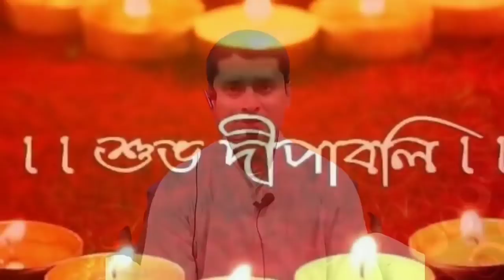ধনতেরাস ও দীপাবলি উৎসব কেন করা হয়?ইহার আধ্যাত্মিক তাৎপর্য কি? Diwali and Dhanteras 2020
দীপাবলি ও ধনতেরাস উৎসব দুটি বৈদিক শাস্ত্র অনুসারে গভীর আধ্যাত্মিক তাৎপর্য সমন্বিত. কিন্তু বর্তমানে অনেকেই টা ভুলে গেছেন. তারা উৎসব টি পালন করেন, কিন্তু তার তাৎপর্য জানেন না.
এই ভিডিও টিতে সেই তাৎপর্য আলোচনা করেছেন সুমিত্র কৃষ্ণ দাস.

In this video the spiritual significance of deepabali and dhanteras has been described by sumitra krishna das.